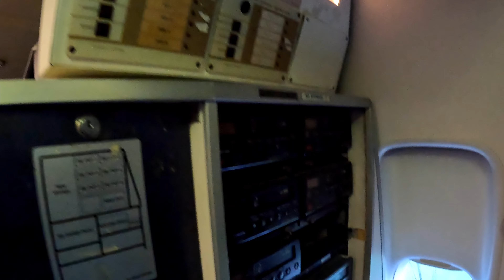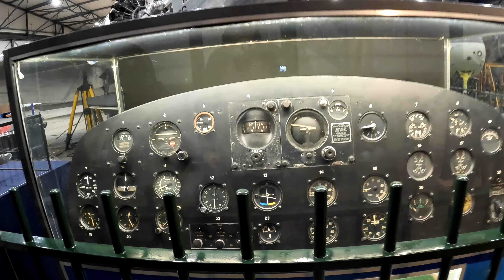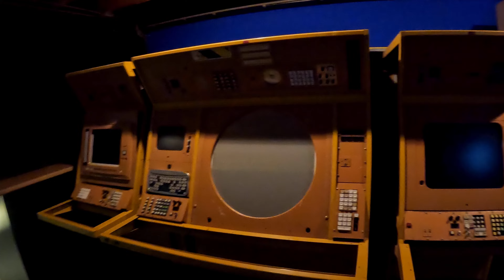DominiqueFotos gaat Aviodrome bezoeken. Gaan jullie mee?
Deze keer ik uitnodigd jullie om samen met mij Aviodrome in Lelystad bezoeken.
In deze video kunnen jullie relatie van mij trip kijken...

Copyright:
DominiqueFotos